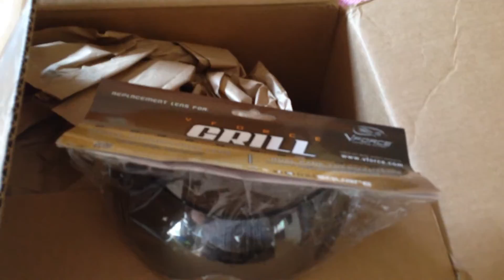PBPennypinchers.com - Pick a Lens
Won this on 14 January 2014
Paid $4.30